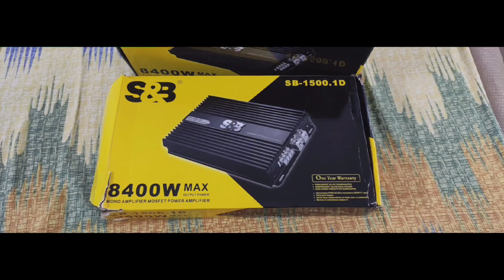2 LBM juniors on s&b 1500 mono amplifier/ LBM fat cone subwoofer/ how to Play dual LBM on s&b mono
Best mono amplifier under 10000

 I connected my both subs to a single 1500.1 mono amp. First I connected the positive of one subwoofer to negitive of other  subwoofer to make the connection in series, which made two individual 1 ohms wired subwoofers connect with each other and get final load of 2 ohms.
S & B mono gives around 700 RMS real time at 2 ohms although manual says 900 at 2 ohms.